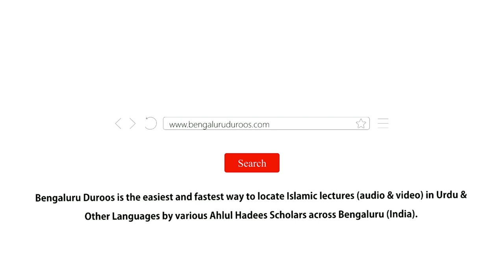Namaz Mein Idhar Udhar Dekhna | Shaykh Abdul Wakeel Madani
Topic: Namaaz Mein Idhar Udhar Dekhna

٠٠٠٠٠٠٠٠٠٠٠٠٠٠٠٠٠٠٠٠٠٠٠٠٠٠٠٠٠٠٠٠٠٠٠٠٠٠٠٠